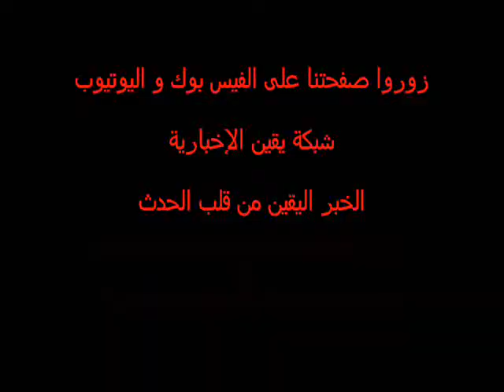إنفعالات شباب الثورة أمام السفارة الإسرائيلية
إنفعالات شباب ثورة 25 يناير من أمام السفارة الإسرائيلية